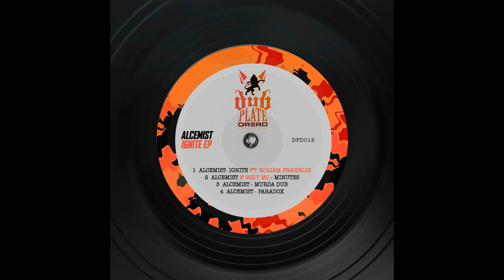Alcemist, 2Shy MC - Minutes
DPD012 - Alcemist - Ignite EP